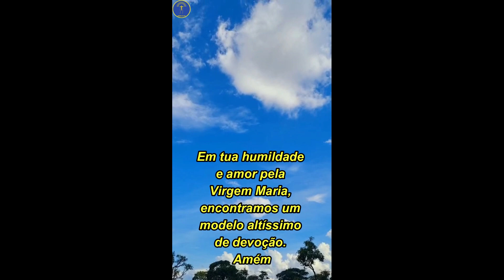🌟Oração Santo Afonso Maria de Ligório 🙏🙏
São Afonso Maria de Ligório, bispo e doutor da Igreja, deixou um legado inspirador de santidade e amor a Deus. Sua vida foi um espelho de virtude, refletindo a busca constante pela perfeição cristã. Como advogado dos pobres e consolador dos aflitos, ele dedicou-se incansavelmente à justiça e à paz, mesmo diante das adversidades da vida.

Na humildade e no amor à Virgem Maria, São Afonso encontrou força e inspiração. Ele nos ensina que a devoção à Mãe de Deus é um caminho seguro para a santidade. Assim como ele, podemos buscar refúgio nos braços maternos de Maria, confiando em sua intercessão e seguindo seu exemplo de fidelidade a Cristo.

Que São Afonso Maria de Ligório continue a nos guiar, fortalecendo nossa fé e nos lembrando da importância de vivermos com amor, compaixão e esperança. Amém.

🌞Um bom dia bem maravilhoso e iluminado 💒, hoje dia 14 de dezembro, dia de São João da Cruz 🙏🙏

🌞Um bom dia bem maravilhoso e iluminado 💒, hoje dia 15 de dezembro, dia de Santa Cristiana, oremos 🙏

Sobre a Vereda da Fé
O Canal Vereda da Fé é direcionado para as orações, terços, novenas, vídeos e tudo mais que se refere à fé católica. Por meio de orações fortíssimas, suplicamos pela misericórdia de Deus e Nossa Senhora Aparecida.

A libertação é o que esperamos que vocês, irmãos e irmãs, alcancem com nossas orações fortes e poderosas.
Acompanhem nossos vídeos, semanalmente, recomendem nossas orações e novenas aos seus familiares e amigos, promovam a oração.

Seja bem-vindo, seja bem-vinda! Que Deus Pai Todo Poderoso abençoe e derrame sua misericórdia sobre cada irmão e irmã. Amém!